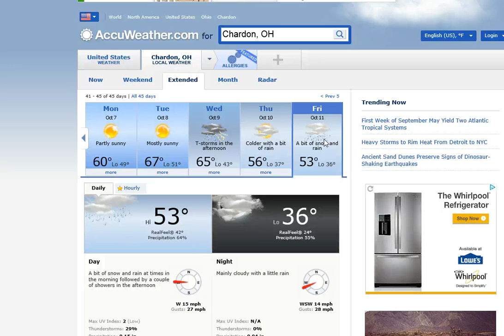Screencast by snowbrain from Screenr.com